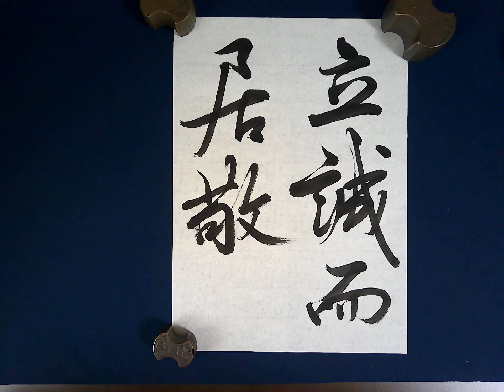2022.5毛筆一般段手本「立誠而居敬」